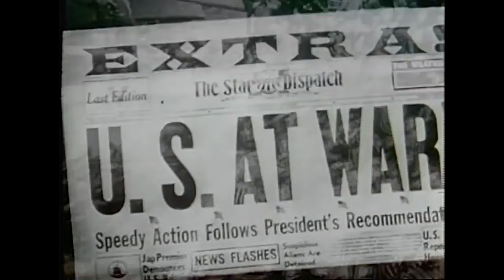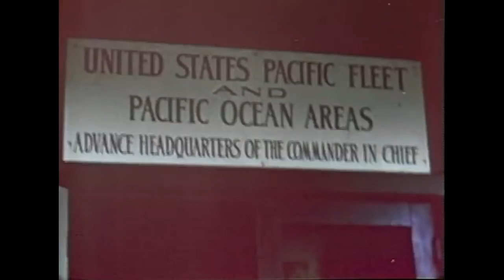History of the United States Navy's Aircraft Carriers (Full Documentary)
This documentary will enlighten and entertain you.  All of the documentaries here will change your brain and make you feel inspired and enriched.

Documentaries bring viewers into new worlds and experiences through the presentation of factual information about real people, places, and events, generally -- but not always -- portrayed through the use of actual images and artifacts. But factuality alone does not define documentary films; it's what the filmmaker does with those factual elements, weaving them into an overall narrative that strives to be as compelling as it is truthful and is often greater than the sum of its parts.

Documentary is one of three basic creative modes in film, the other two being narrative fiction and experimental avant-garde. Narrative fiction we know as the feature-length entertainment films we see in theaters on a Friday night or on our TV screens; they grow out of literary and theatrical traditions. Experimental or avant-garde films are usually shorts, shown in nontheatrical film societies or series on campuses and in museums; usually they are the work of individual filmmakers and grow out of the tradition of the visual arts. One approach to the theory, technique, and history of the documentary film might be to describe what the films generally called documentaries have in common, and the ways in which they differ from other types of film. Another possible approach would be to consider how documentary filmmakers define the kinds of films they make. Both approaches will be followed in this chapter.